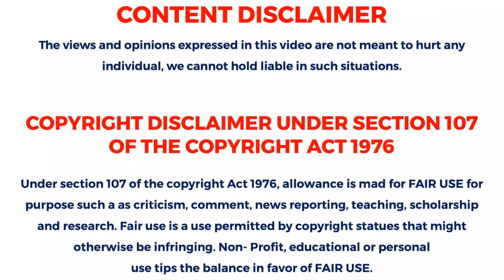Journey to Mars Discovering Extraordinary Rocks and Strange Figures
Video Creator: EZ Mars News

Image Credit
NASA.GOV
NASA/JPL
NASA/JPL-Caltech
NASA/JPL-Caltech/MSSS

Embark on an unparalleled journey with EZ Mars News as we discover the extraordinary rocks and encounter strange figures that shape the Martian terrain. Join us in unraveling the mysteries of Mars like never before.